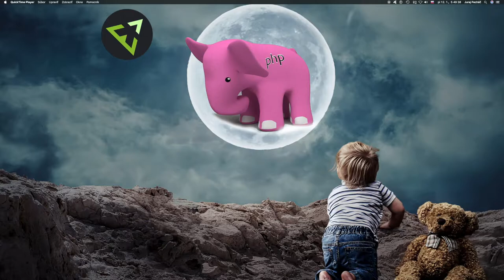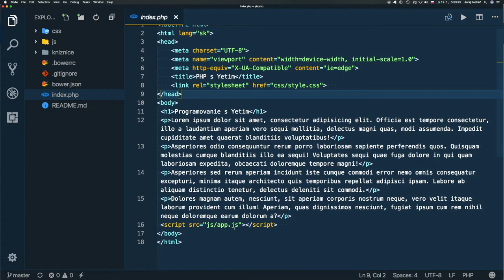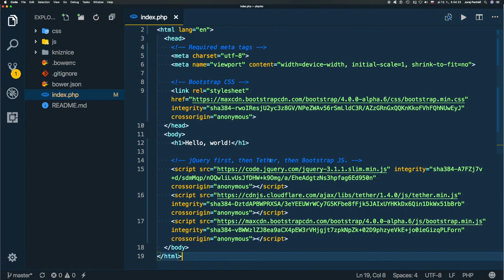799 🐘 Bootstrap cez CDN ║PHP slovensky║ Programovanie s Yetim